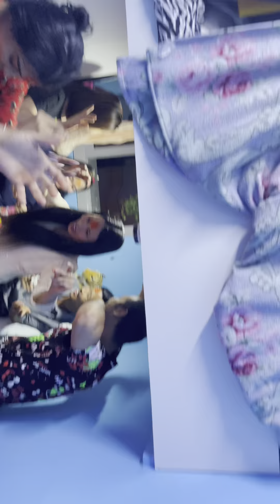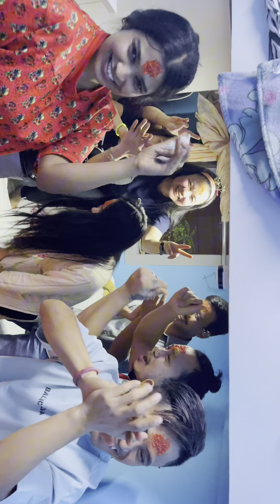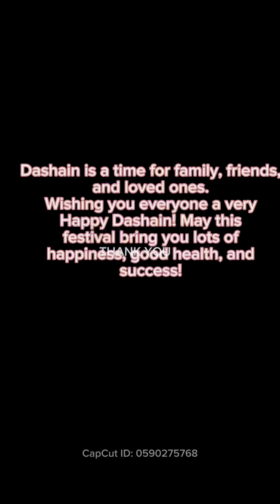Dasain Festival In Dubai | Mitch Chilly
May the festival bless us to create a peaceful, and equitable society.